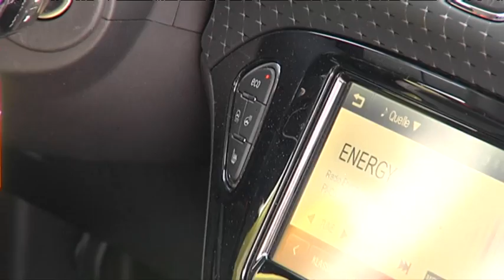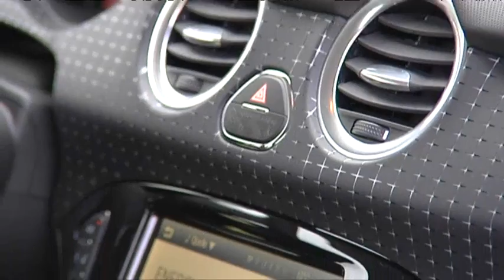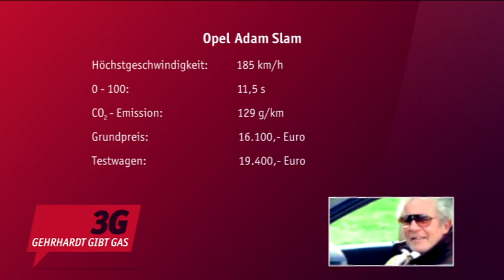Test: Opel Adam Slam 1.4L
Diese Woche im Test, der Opel Adam 1.4L mit 100 PS.